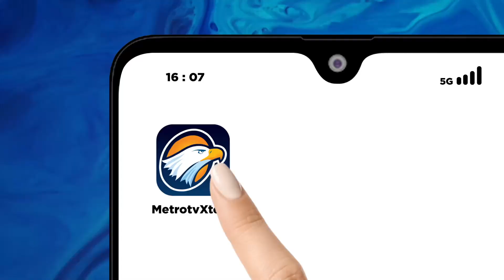Pantauan Kualitas Udara, 18 September 2023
MetroTV,

Kami ajak anda untuk mengetahui kadar polutan di sejumlah kawasan secara Real Time lewat situs
ispu.lhk.go.id .